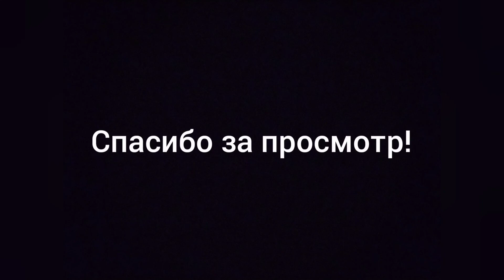"Как хорошо нам на душе", муз.Любови Смирновой (сокращённый вариант песни) LIVE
Исполняют Анна Болотенкова, Святослав Косарев и Любовь Смирнова
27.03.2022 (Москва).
Текст - Илья Шевель.
Песня заняла призовое место "Gold Prize" в конкурсе HJ HS contest корейского культурного центра ХёДжон в 2018г